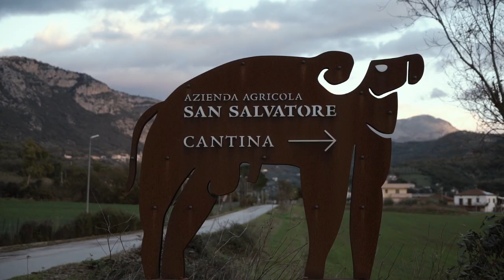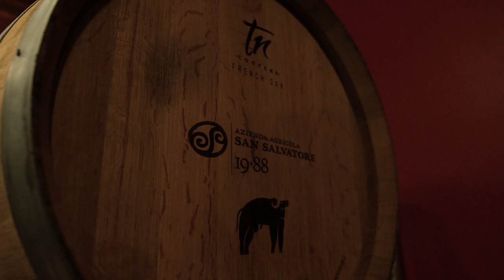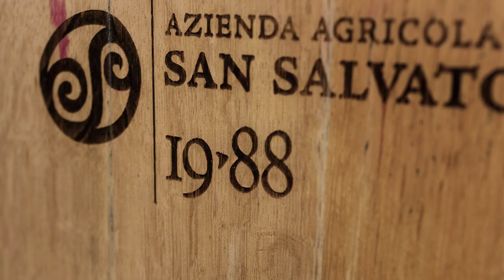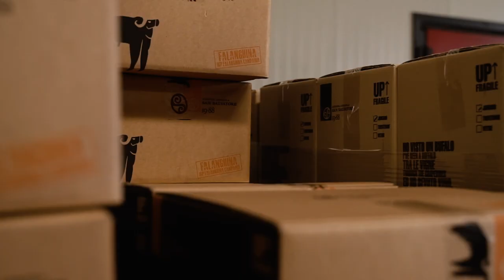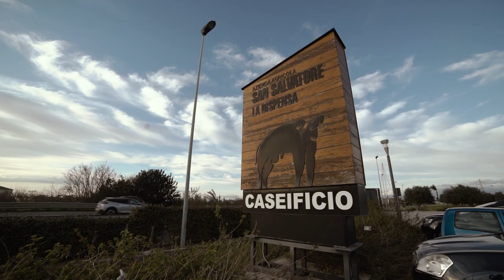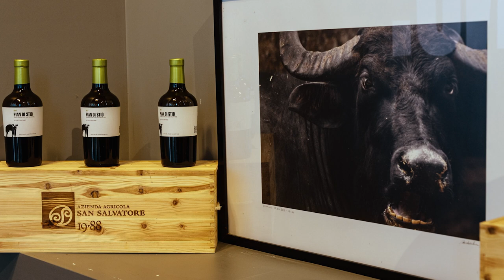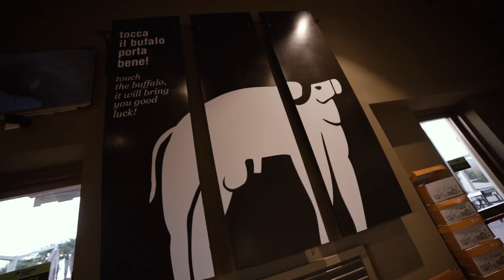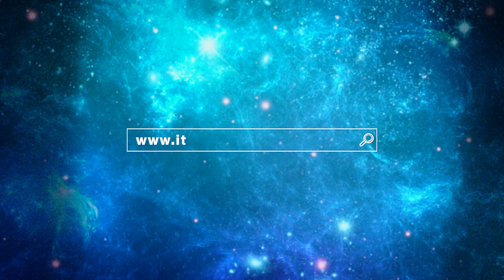San Salvatore Winery PART 1 (On the Road Edition' with Stevie Kim) Travel Italy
Welcome to another on the Road Edition With Stevie Kim, today she is in Campania, at the L'Azienda Agricola San Salvatore speaking with Giuseppe Pagano, Principal of the Company.
(remember you can always check out these interviews and so many more on the Italian Wine Podcast! - or wherever you get your pods!)

About today’s guest:
Giuseppe Pagano is a successful entrepreneur in the hospitality sector. Nowadays his business vision and passion has expanded into the world of fruit orchards, vegetables, olive groves, buffalo products and of course wine!

"I’VE SEEN A BUFFALO THROUGH THE GRAPEVINES AND I’VE DRANK WINE.
I’VE SEEN A BUFFALO AND IT HAS SEEN ME."

The idea for the San Salvatore Winery was first conceived in the mid-40s in Boscoreale, on the slopes of Mount Vesuvius. It was Giuseppe's father that had first made wine in this area. The San Salvatore winery is named after Giuseppe's father and after many years in the Hotel industry Giuseppe and his brother decided to go back to their roots; buying land in Campania in 2003 and developing the winery that we see today. They have a love for organic and biodynamic agriculture, making sure not to stress their vines, respecting nature; the rhythms and traditions of a special terroir. The vineyards are located in the Cilento National Park, it is an area distributed among Stio, Paestum and Giungano. And it is here, at 700m from the vineyard and in view of the Temples, they also have their modern winery, equipped with a 96kW photovoltaic system that allows them to minimize the release of carbon dioxide into the atmosphere. The family prides itself on their 97 hectares of land, of which 21.5 are under vine and the rest are divided between orchards, olive groves and woods, including 450 beloved buffalo that are exported all over the world, from Australia to the United States. Their plans for the future are equally as interesting: a series of outlets where their products and the best products of the national park will be prepared by women, Tune-in and find out more!

More about the host Stevie Kim:
Stevie hosts Clubhouse sessions each week (visit Italian Wine Club & Wine Business on Clubhouse), these recorded sessions are then released on the podcast to immortalize them! She often also joins Professor Scienza in his shows to lend a hand keeping our Professor in check! You can also find her taking a hit for the team when she goes “On the Road”, all over the Italian countryside, visiting wineries and interviewing producers, enjoying their best food and wine – all in the name of bringing us great Pods!